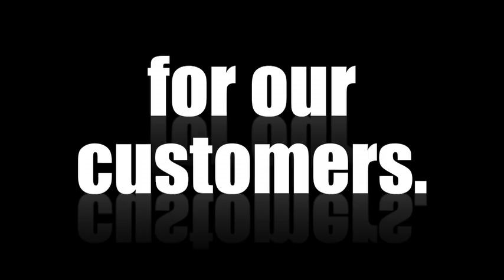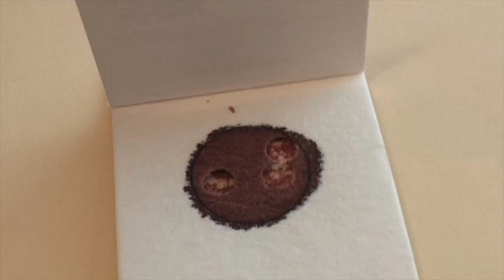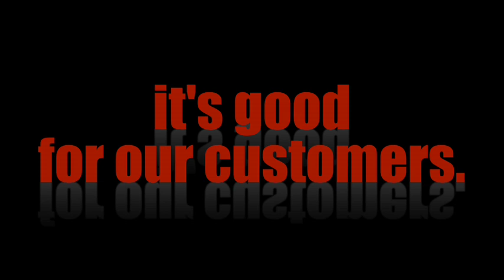Industry Driven Data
Today’s genetic predictions allow Gardiner Angus Ranch and our customers to know more about our cattle and to know it faster. As our industry continues to evolve, new tools from Method Genetics now allow our commercial customers to benchmark their cattle, not only within their own herd, but against GAR genetics. Most importantly, it’s all industry driven.